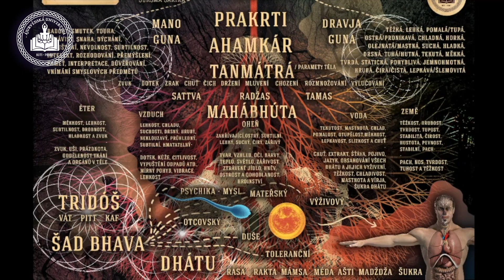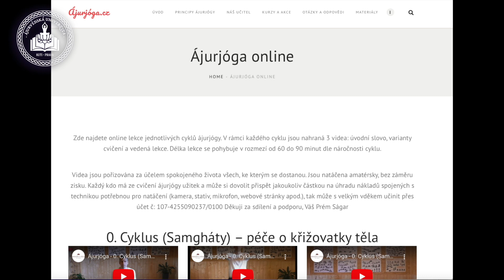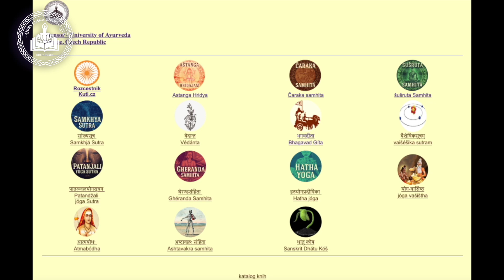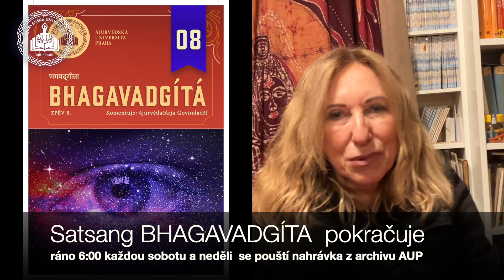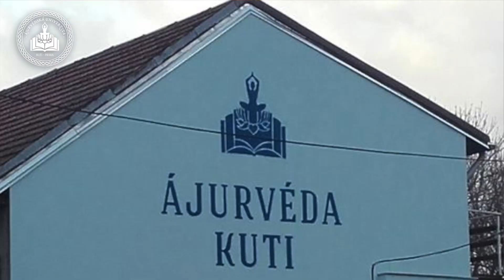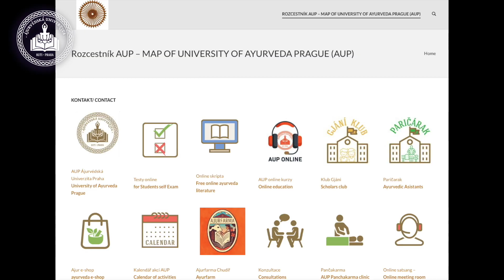Slovensko-český online Summit Ájurvédy 2023 - KE KOŘENŮM ÁJURVÉDY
Ájurvédská Univerzita v Praze je vzdělávací centrum tradiční Ájurvédy, předávané od učitele na žáka po několik staletí. Neučí podle novodobých publikací, ale čerpá přímo z pra-zdroje, tj. z ájurvédských spisů – Čaraka samhitá, Sušruta samhitá, Aštanga hrdájam. Ájurvédačárja Govinda dží založil AUP a přednášel nejen studentům, ale vychoval i lektory - znalce ájurvédy, védanty, jógy, pančkarmy, masáže DÁTÁ snéhan a to nejenom zde v České republice, ale také v rámci Ayurvedic Consortium of Europe (ACE), zejména ve Francii. V příspěvku nejprve Santóš Rajpoot podal informaci o budoucnosti AUP a ACE, Lukáš Tomek předal krátké poselství starodávné nauky ájurvédy a pak studenti AUP vypráví své osobní zkušenosti. Není to příběh jedince, je to příběh ájurvédské rodiny.